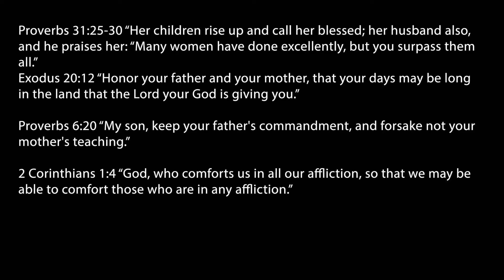From the Chapel 5.8.22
An encouraging mother's day devotional with Chippewa Manor Chaplain - Pastor Carl Trapani